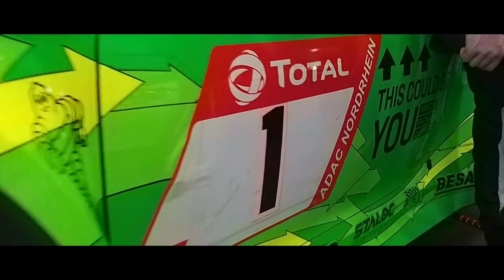VLOG IRL #29 : TOTAL 24h Rennen 2019 Nürburgring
Bienvenue dans cette vidéo, un film retraçant mes quatre jours passés dans le massif de l'Eifel à l'occasion de la mythique course d'endurance allemande.
L'occasion de suivre les nation Cup et Manufacturer's Cup dans l'enceinte du Ring Boulevard. Mettre 180 voitures sur 25 kilomètres de piste mythique,

J'espère avoir pu vous transférer toute l’atmosphère si particulière de cette piste et cette course finalement remportée par ... deux Belge !

Merci beaucoup à ceux qui m'ont donné les moyens de vous réaliser cette vidéo. Melissa, Martin, Jean-Luc, ...